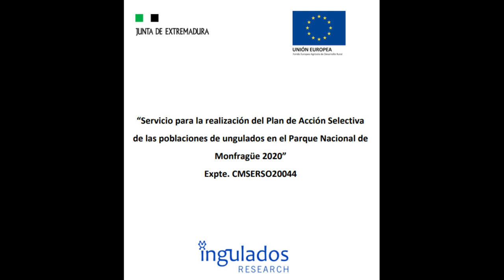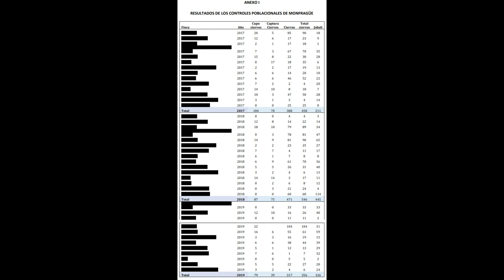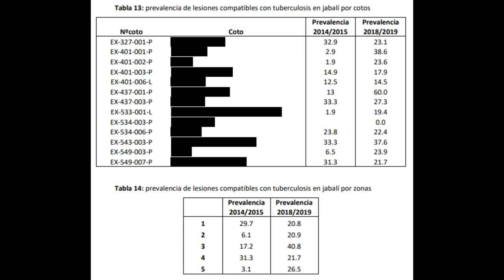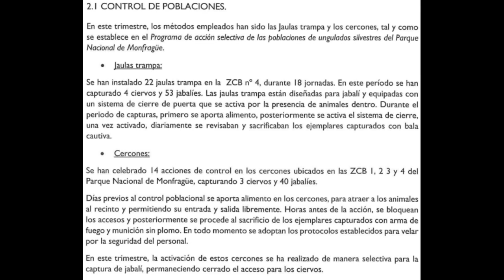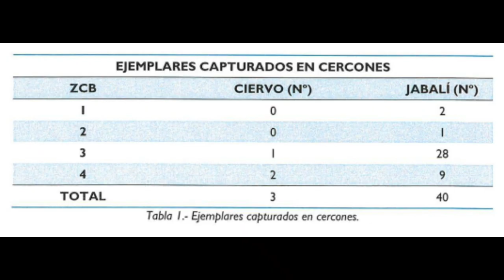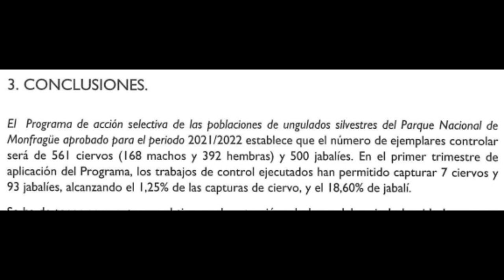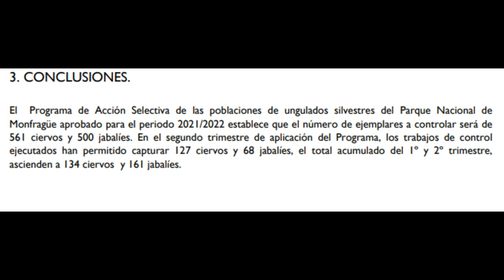MASACRE EN MONFRAGÜE. Asesinos de animales.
Imagen nefasta que da la actual dirección del Parque Nacional de Monfragüe de cara a la opinión pública y al turismo. DIRECTOR DEL PARQUE DIMISIÓN YA!!!  si tuviera un mínimo de decencia política.